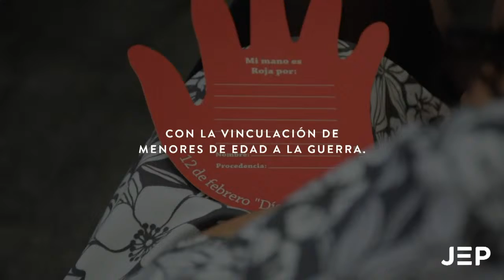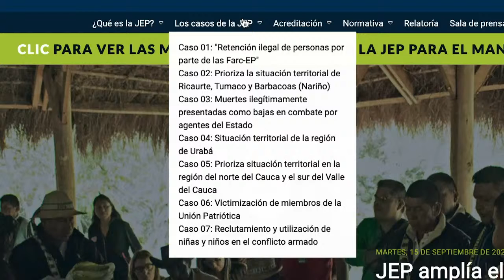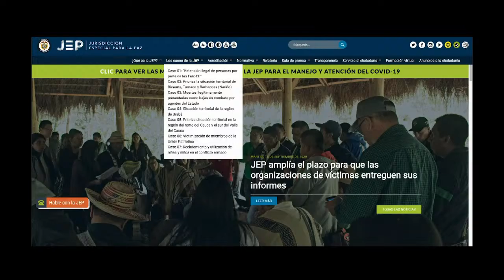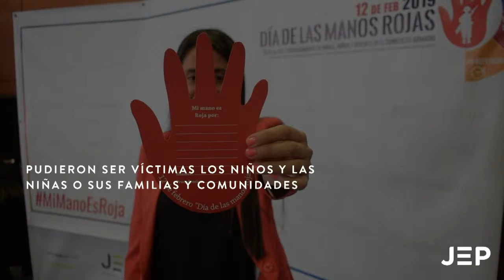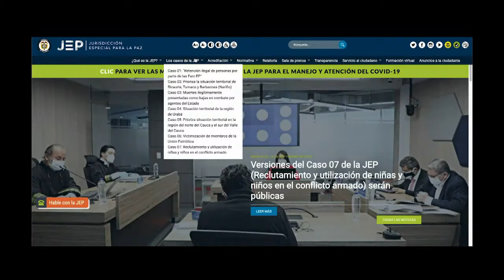Versión de Julián Gallo | Caso 07 | Parte 2 | JEP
Julián Gallo, exjefe de las Farc-Ep, comparece por tercera vez ante la JEP en el Caso07 (reclutamiento y utilización de niñas y niños en el conflicto armado).